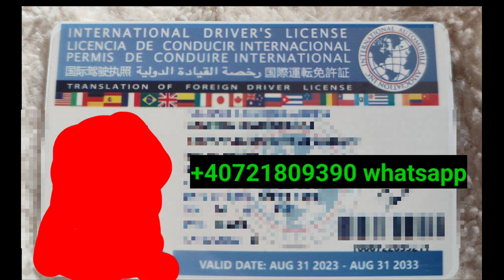How to get International Driving Permit | ලේසියෙන්ම ඉන්ටර්නැෂනල් ලයිසන් එක ගමු.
How to get International Driving Permit | ලේසියෙන්ම ඉන්ටර්නැෂනල් ලයිසන් එක ගමු | ‎@SLdamiya

ලයිසන් විභාගය,කටාර් ඩ්‍රයිවින් ලයිසන්,විදේශ රැකියා,රට යන්න කලින් රියදුරු බලපත්‍රය ඉන්ටර්නැශනල් කරගමු,විශ්වාසදායි,ඒජන්සි,මාර්ග සංඥා,මැනුවල් ගියර්,මාර්ග සංඥා සිංහල